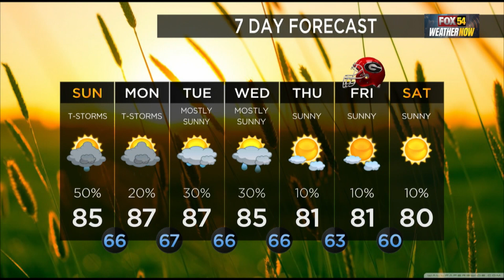Tori Smith -- FOX 54 Weather Now -- September 9, 2023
FOX 54's Tori Smith has the latest on the CSRA thunderstorms tonight. Thunderstorms possible tomorrow as well.